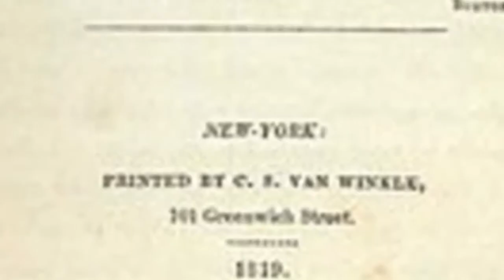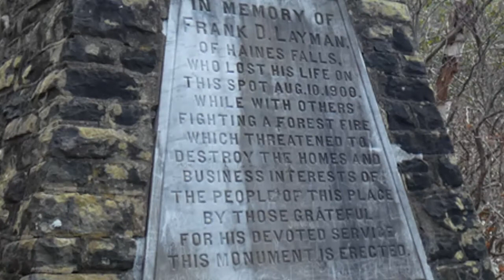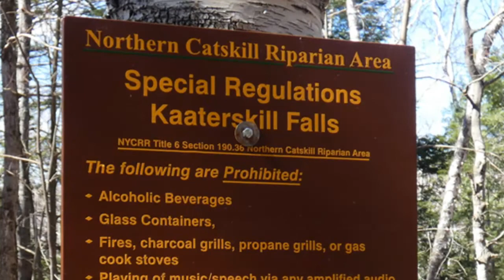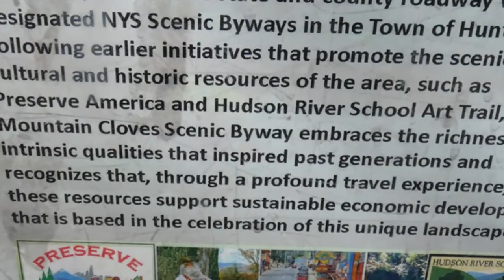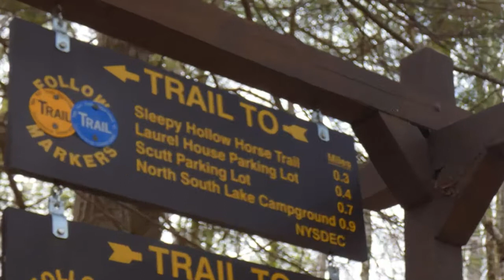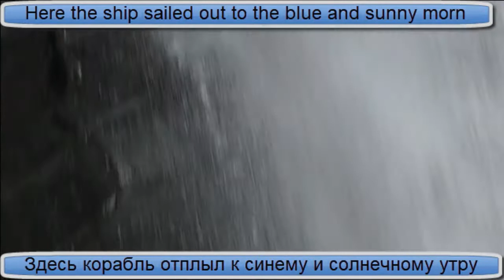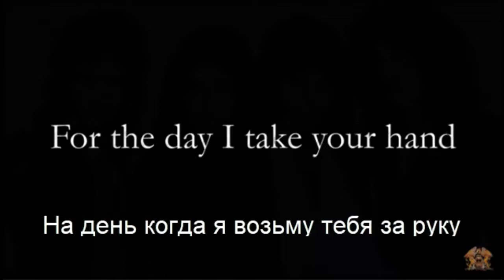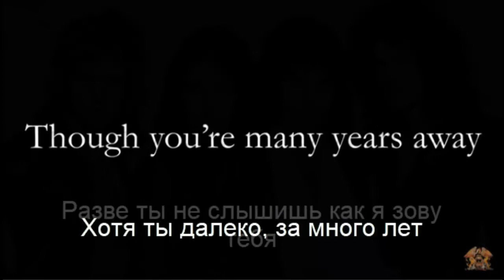ПЕРВОБЫТНАЯ КРАСОТА КАТСКИЛЛ (ПОЛНОЕ ВИДЕО)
ЧАСТЬ 1 - КАТЕРСКИЛЛЬСКИЙ ВОДОПАД
ЧАСТЬ 2 - ХАДСОН. ТРОПОЙ ХУДОЖНИКОВ.
ЧАСТЬ 3 - СКАЗКА О ПОТЕРЯННОМ ВРЕМЕНИ.
03/29/2021

Kaaterskill falls and Hudson river valley.  Path of early American painters and writers, Rip Van Winkle and time travels.